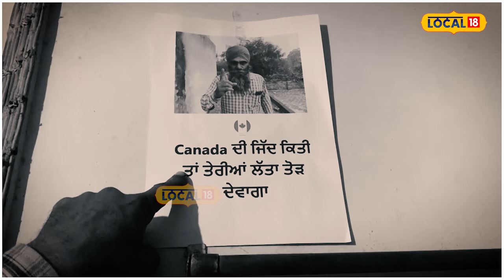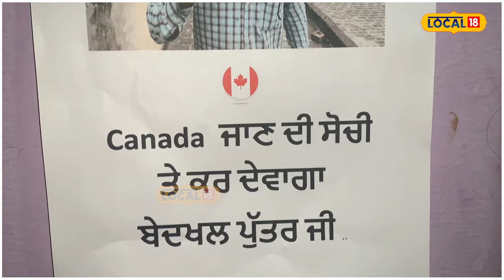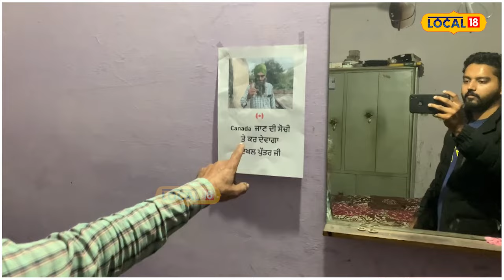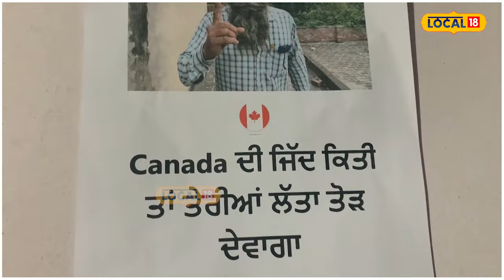ਕੈਨੇਡਾ ਜਾਣ ਤੋਂ ਪੰਜਾਬੀਆਂ ਦੀ ਤੌਬਾ, ਪਿਓ ਨੂੰ ਪੁੱਤ ਨੂੰ ਲੱਤਾਂ ਤੋੜਨ ਤੱਕ ਦੀ ਦਿੱਤੀ ਨਸੀਹਤ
ਪਿਓ ਨੇ ਪੁੱਤ ਦੇ ਕਮਰੇ 'ਚ ਲਾਏ ਪੋਸਟਰ | ਪੁੱਤ ਨੂੰ ਬੇਦਖਲ ਕਰਨ ਦੀ ਵੀ ਆਖੀ ਗੱਲ | ਕੈਨੇਡਾ 'ਚ ਹੋ ਰਹੀਆਂ ਮੌਤਾਂ 'ਤੇ ਜਤਾਈ ਚਿੰਤਾ